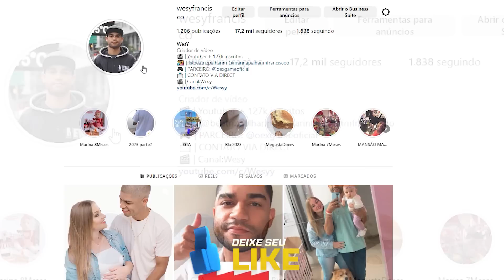GTA V: VIDA REAL | MEU AMIGO MOSCARDI BATEU MEU CAMINHÃO😭😱ACIDENTE GRAVE!!! |#17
🔴CANAL DE VLOG ➡  @WesleyFrancisco
🟢 Seja membro deste canal e ganhe benefícios: EMOGI EXCLUSIVOS🟢

🔥 AJUDE O CANAL COM SUA DOAÇÃO ATRÁVES DA MENSAGEM PIX !!!